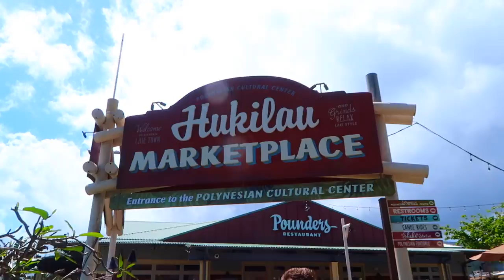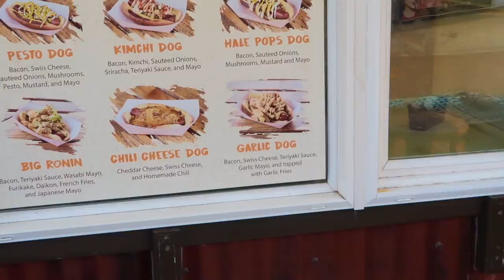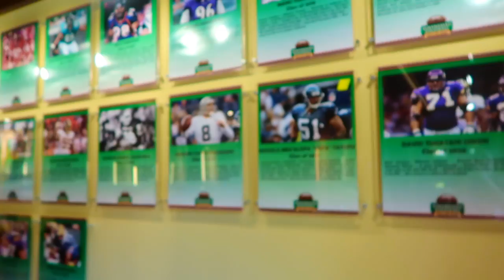HAWAII VLOG: Polynesian Cultural Center!!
The Hawaii vlog was so long that I wanted to make a separate one for the Polynesian Cultural Center!  One of the coolest places ever.  Hope you guys enjoy!